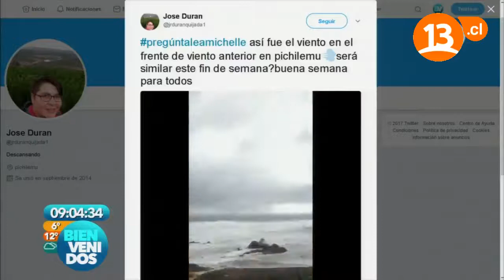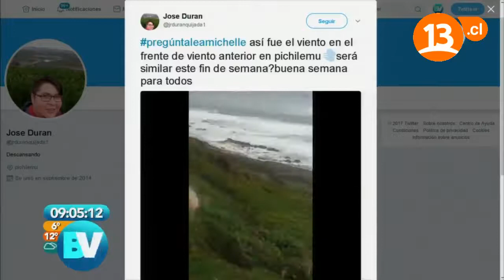Fuertes vientos sacuden Pichilemu | Bienvenidos